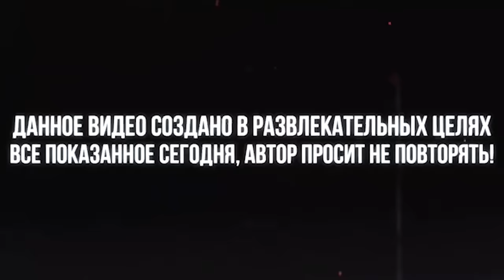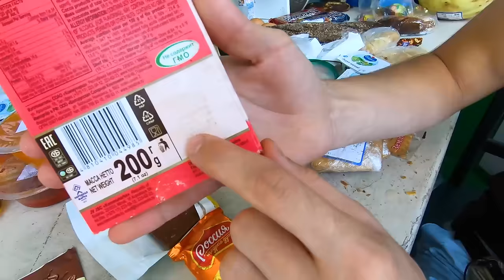ЕДА из ПОМОЙКИ 12 | МНОГО ПЛЕСЕНИ !!